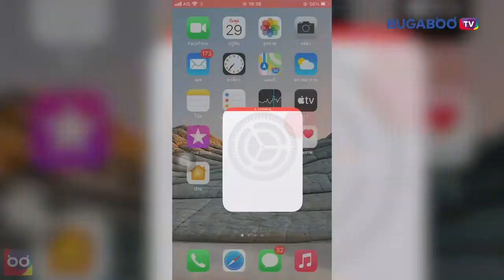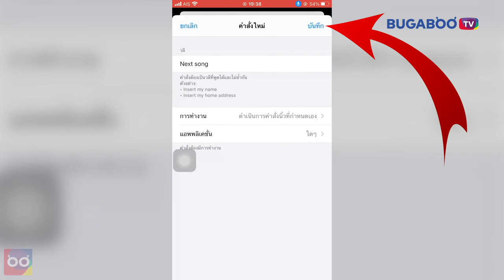สั่งเปลี่ยนเพลงบน Youtube ด้วยเสียงได้ง่ายๆแค่ไม่กี่ขั้นตอน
สำหรับวิธีนี้จะเป็นการเปลี่ยนเพลงบน Youtube ด้วยเสียงพูดของเราได้ เพราะในบางครั้งที่เราฟังเพลงบน Youtube อยู่ในเวลาทำงานหรือฟังในขณะที่อาบน้ำแล้วเพลงที่ไม่ถูกใจดังขึ้นมา และเราไม่สะดวกที่จะเข้าไปกดเพื่อเปลี่ยนเพลง ดังนั้นเราก็สามารถใช้เสียงพูดเพื่อเปลี่ยนเพลงได้ง่ายๆเช่นกัน เพียงแค่ตั้งค่าบน iPhone และ ipad นั้นเอง และวิธีสั่งเปลี่ยนเพลงบน Youtube ด้วยเสียงก็สามารถทำได้ตามนี้เลย

1.ให้จำตำแหน่งที่กดเลื่อนเพลงที่หน้าจอไว้ - เข้าไปที่การตั้งค่าบน iphone และ ipad  - การช่วยการเข้าถึง - เปิดการสั่งการด้วยเสียง - กำหนดสร้างคำสั่งเอง - สร้างคำสั่งใหม่

2. แล้วใส่คำพูดที่เราค้องการสั่งเพื่อเปลี่ยนเพลงได้เลย - การทำงาน - คำสั่งนิ้วที่กำหนดเอง - และแตะนิ้วบริเวณที่จะสั่งเปลี่ยนเพลง - กดบันทึก - เมื่อกดบันทึกแล้วกดคำสั่งใหม่อีกครั้ง - และกดบันทึกอีกครั้ง

เพียงเท่านี้เราก็สามารถเปลี่ยนเพลงบน Youtube ด้วยเสียงได้แล้ว หากไม่อยากพลาดทริคดีๆแบบนี้ก็อย่าลืมติดตาม How To Trick ทริคดีๆเทรนด์ใหม่ๆได้ที่